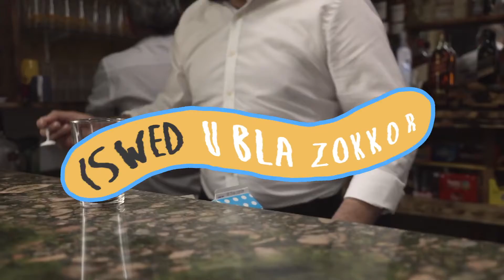Iswed u Bla Zokkor - Daniel Cauchi, Ray Calleja u l-Big Band Brothers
Mużika: Daniel Cauchi
Lirika: Mark Kram
Karattri ta' Leli u Lola: Ray Calleja
Irrekordjar: Luke Grech - Cornerhouse Studios
Vidjow Mużikali: Reel8 Productions Ltd
Irtokk: Karen Schembri Grima
Grazzi lil: Zebbug Rangers Football Club, Lino Mallia, John Sciortino, Roseanne Cuschieri, Shaldon Sciortino, Karim Adams, Carmelo Said, Danny Micallef, Anthony Cauchi, Mabli Spiteri, Charles Debono, Joseph Pace, Charles Zammit, Salvu Cascuh u Nelson.